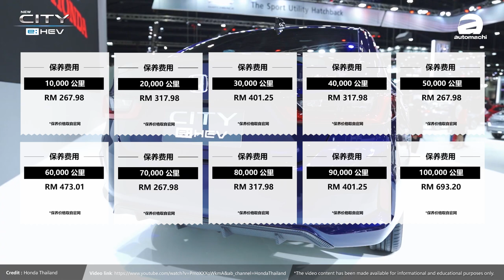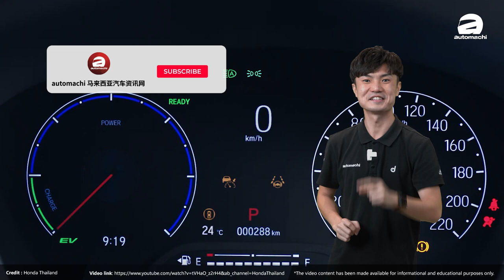2021 Honda City RS 的保养成本如何？（汽车咖啡馆）｜automachi.com 马来西亚试车频道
2021 Honda City RS 在发布后就备受瞩目，它搭载了1.5L的 i-MMD 动力系统，拥有108 PS的马力以及253 Nm的扭力，官方油耗数据更是低至 3.6L/100 KM，性能与油耗都很出色！而且还拥有 Honda Sensing 安全配备，整体可说是相当吸引人！

只不过相信大家都会很好奇，究竟这个采用最新科技打造的全新动力系统在保养方面又是如何？我们从 Honda Malaysia 获得了官方的保养列表，现在就算给你看！重点是，它的保养算到来其实还比普通版 City（1.5L i-VTEC）便宜一些！